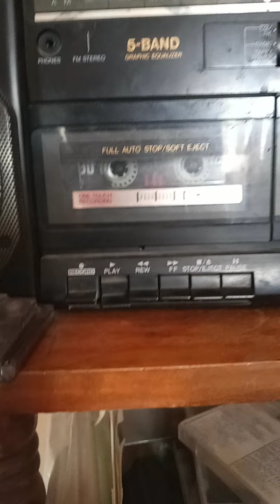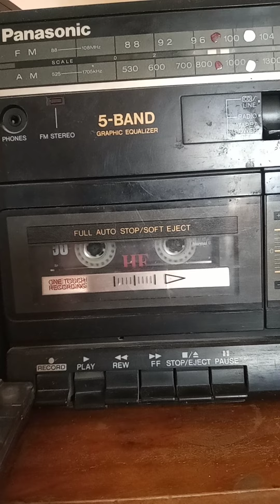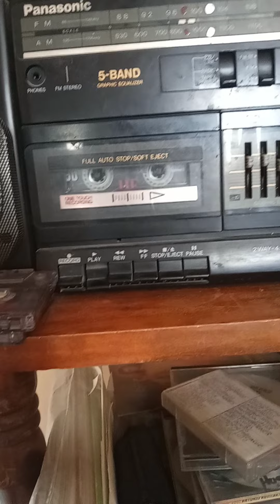gravadora antiguade cassetes